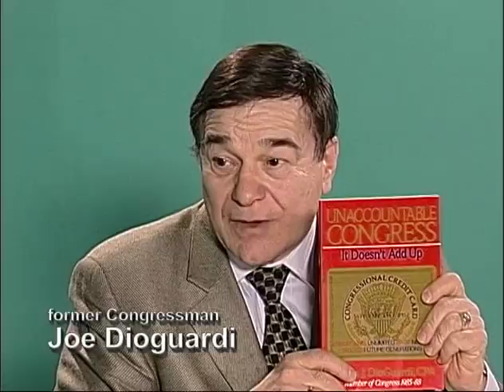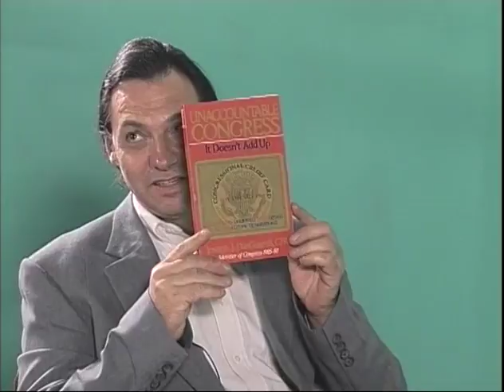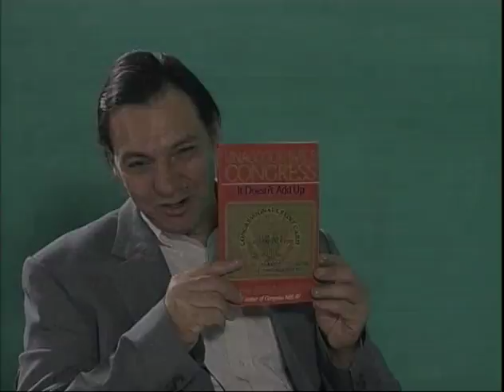DioGuardi interviews on International News Network on US Fiscal and Finacial Crisis 02-13-2009